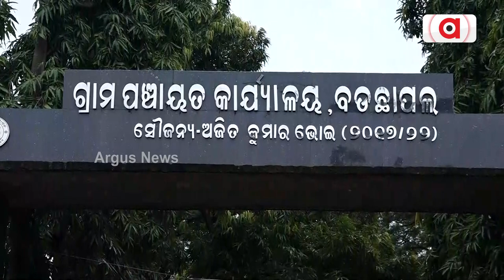Mega Health Camp Organised By Vikash Foundation In Deogarh